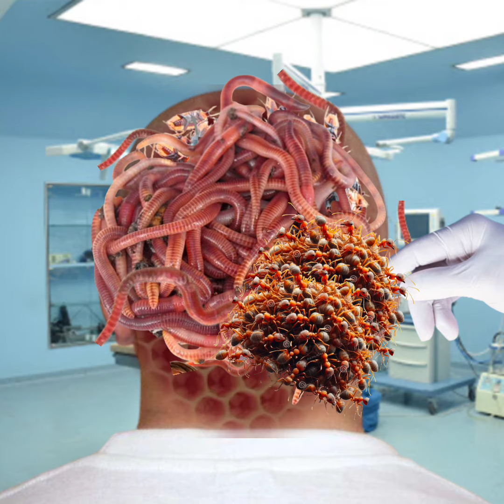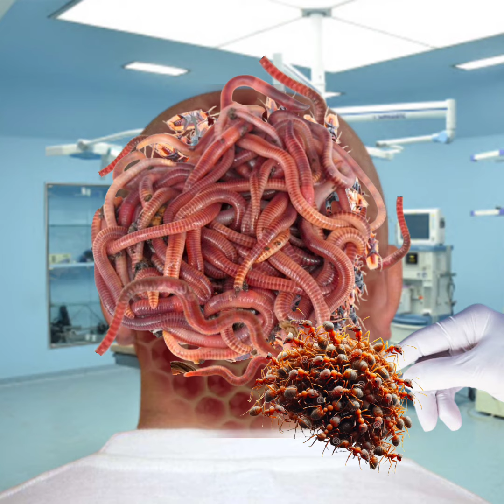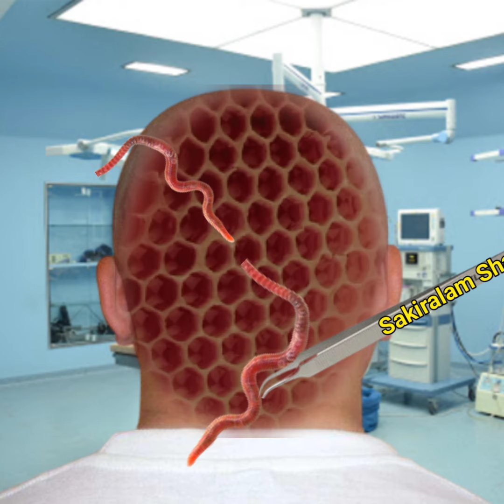Asmr Animation head back side boy | treatment of severely injured 2d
Asmr Animation head back side boy | treatment of severely injured 2d asmr remove